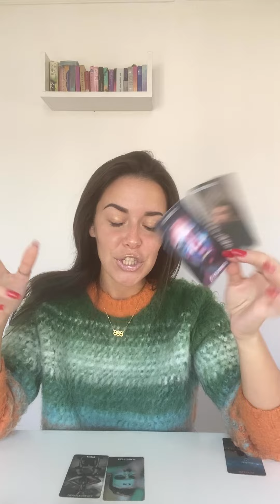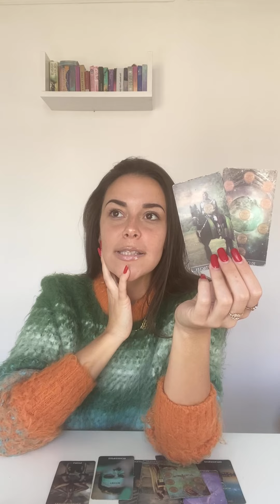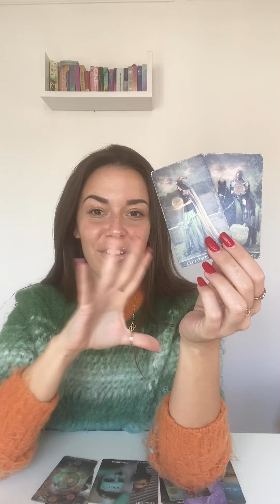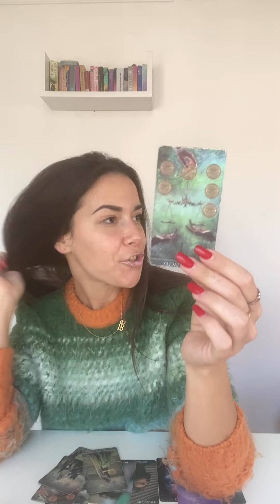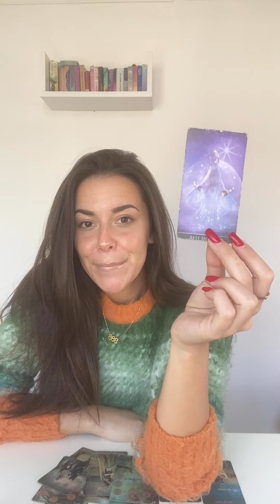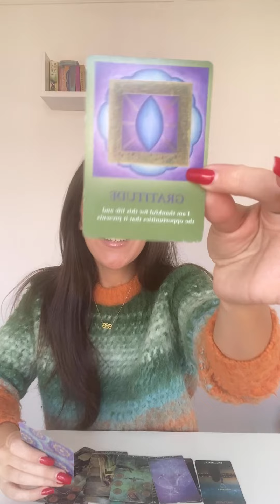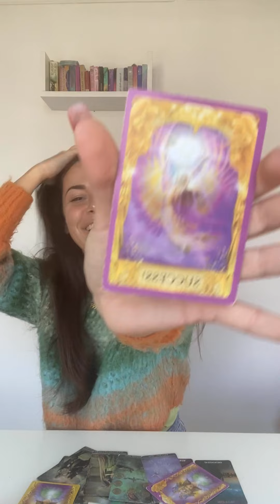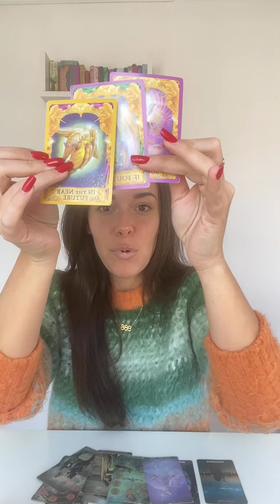Ti bukvalno manifestuješ ljubav i izobilje upravo!! 😱😍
Dobrodošli na kanal divni ljudi🥰🙏🏼
Hvala što ste manifestovali u svoj život!
Ja sam Hex, Intuitivni čitač karata i svetlosna ratnica ✨
Moja misija je da podignem tvoju energiju!

✅SVAKO GENERALNO ČITANJE MOŽE REZONOVATI SA TOBOM 30-100%
✅Možete podržati rast mog kanala kroz donacije, ko god se oseća darežljivo!

✅MOJ NOVI Youtube kanal na kojem ću pričati o spiritualnosti, energiji, intuiciji, ženskoj energiji, pridruži se😉

Slobodno naručite svoje karte! 🍀
💕VELIKO HVALA dragoj Tamari za vez koji ukrašava moju pozadinu!
💕VELIKO HVALA dragoj za fenomenalne mindjuše sa perima koje vam može izraditi i po ličnim željama! 🪶🥹✨💕 HVALA pretalentovanoj Anji za prstenje sa kristalima- poruci svoje po vrlo pristupačnim cenama!

S Ljubavlju i Svetlošću, Hex 🩵